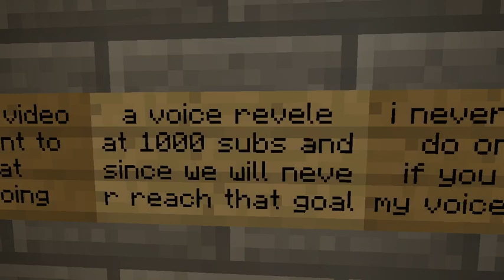minecraft but SPOOKY (sorry for lag, first time rec minecraft)